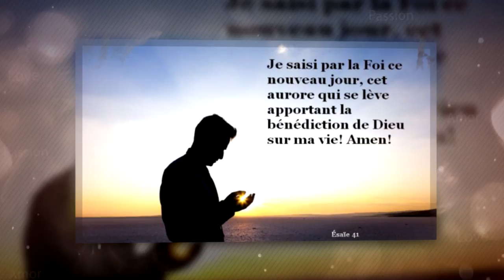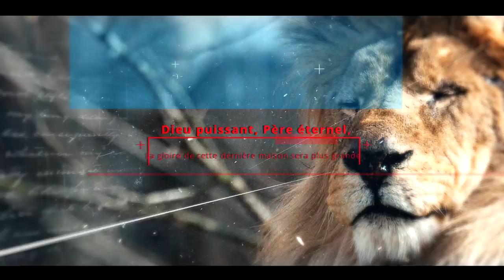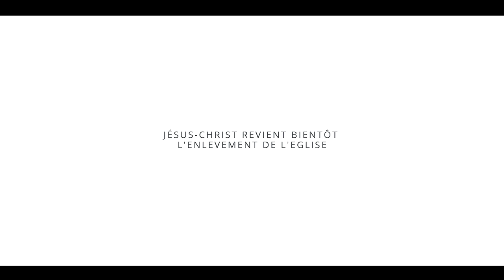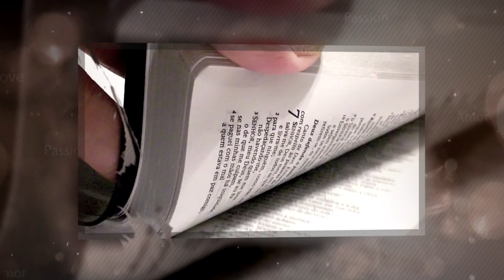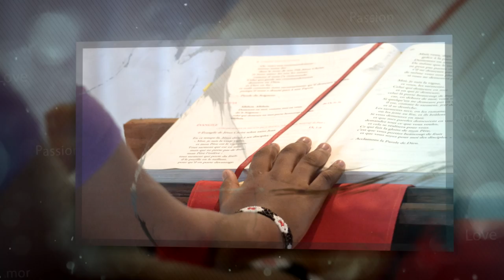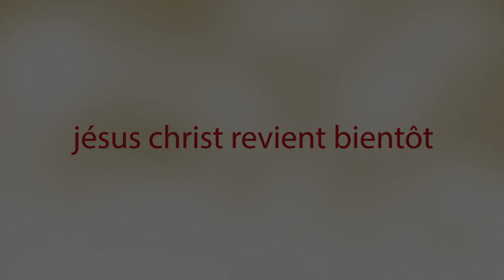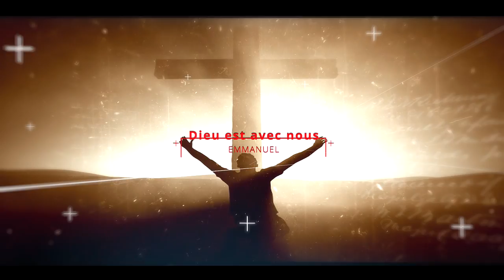temps d'adoration 2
L'adoration est une attitude de respect et d'amour du chrétien priant Dieu. Elle est avant tout d'ordre spirituel, car Dieu n'est pas une idole